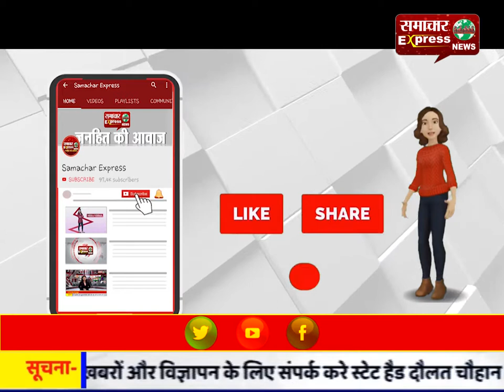एक मोहल्ला ऐसा भी जहां महिलाएं नहीं रखती करवाचौथ का वर्त